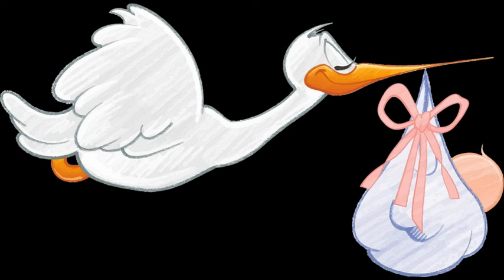esta hermosa melodia en la camita de tu bebe y veras como duerme your baby will sleep for long hours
Esta musica le ayudara a tu bebe a tener un sueño largo y profundo que te permitira darle el descanso que nesesita  a tu bebe e incluso a ti te dara un gran descanso para que te relajes y entres en un descanso profundo y armonioso

This music will help your baby to have a long and deep sleep that will allow you to give the rest that your baby needs and even to you it will give you a great rest so that you can relax and enter into a deep and harmonious rest

si deseas productos para el insomnio migraña dificultades respiratoria y entre otros muchisimos produnto comunicate por medio de esta pagina  que te dejare el link aqui abajito.⬇⬇⬇⬇⬇⬇⬇⬇⬇⤵⤵

If you want podructos for the insonnio migraine respiratory difficulties and among many others produnto communicate through this page that I will leave the link here below.⬇⬇⬇⬇⬇⬇⬇⬇⬇⤵⤵